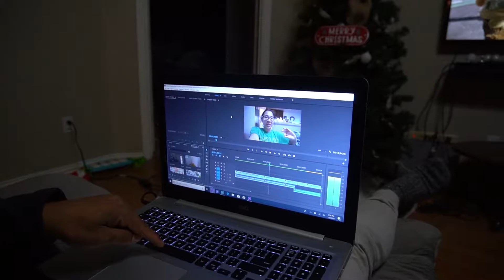HUSBAND buys outfits for WIFE!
Noah and Cora told me they were going to get coffee, but they snuck out to Target instead, WITHOUT ME! They bought me some new clothes! Did I like them? Did I return all of them?

We hope you guys enjoy the video! Make sure to

We are constantly looking for new ways to make our family bigger.